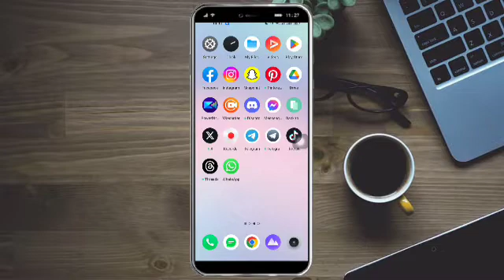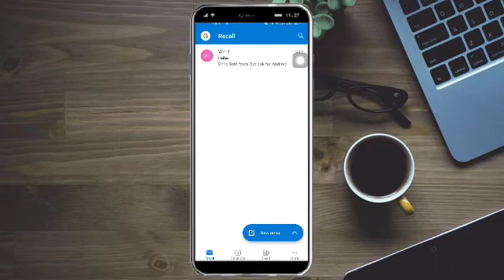How To Recall Mail in Outlook Mobile App 2023 SIMPLE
Welcome to our Outlook tutorial! If you're looking to recall an email in the Outlook mobile app in 2023, you're in the right place. In this video, we'll guide you through a simple and straightforward method to recall a sent email using the Outlook mobile app, allowing you to correct mistakes or make updates.

Recalling an email can be a lifesaver when you realize you've sent something you didn't intend to. Join us as we walk you through the steps to recall an email in the Outlook mobile app and ensure smooth communication.

By the end of this video, you'll be equipped with the knowledge to recall emails on the go.